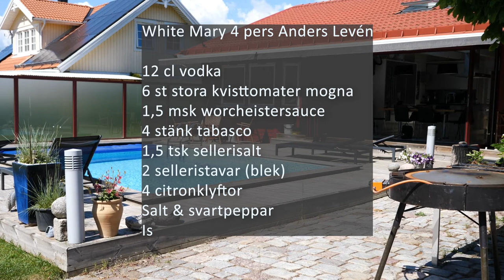White Mary - Anders Levén Vilt och Galet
I den här videon gör Anders en White Mary. Till skillnad från en Bloody Mary så är denna inte röd utan helt transparent.